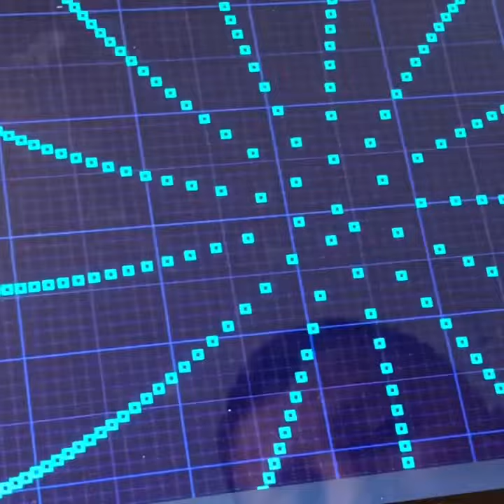Coding for kids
Kid coding - using forever loop